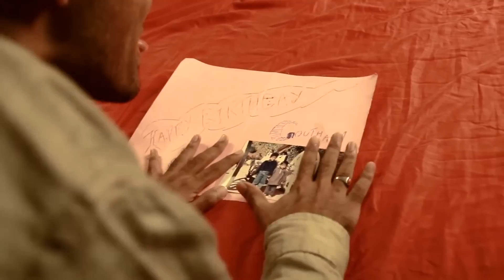Urimai - New Tamil Short Film 2015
Partner : Tamil Short Cuts